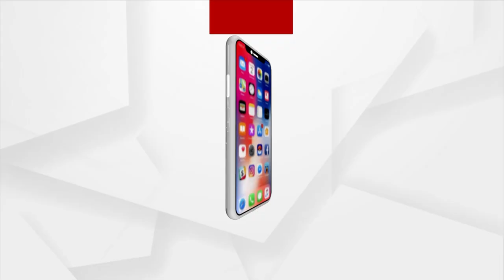Nuakhai Preparation Underway In Western Odisha